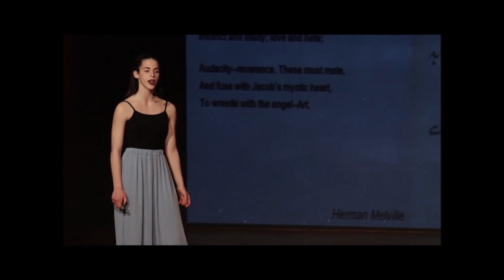Listen to your art | Galini Stafyla | UK School of English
What is art? How much do we know about it? How important is it in today's world? Where can we find different forms of art?

Galini is 13 years old. She is obsessed with dance and generally loves all forms of art. She started with painting, then went off to acting, music and it was then that she found her true calling... dancing.